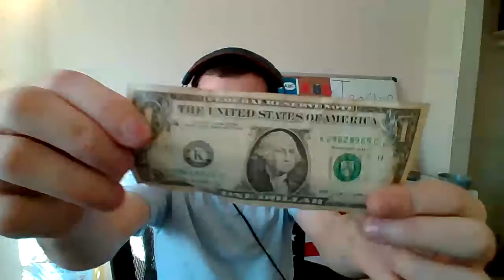American Slang of the Day: Buck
A buck = A dollar ($1.00 USD)
A buck fifty = $1.50

For any other currency that uses the word "dollar", we say "Canadian bucks" or "Belize bucks."